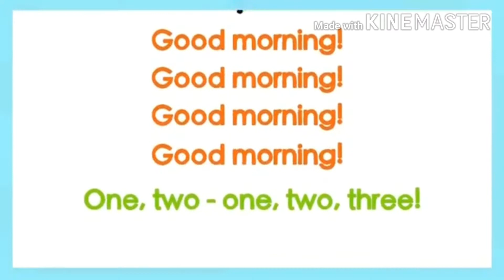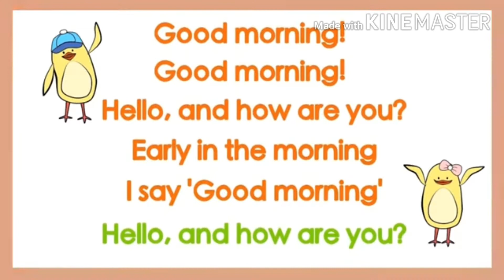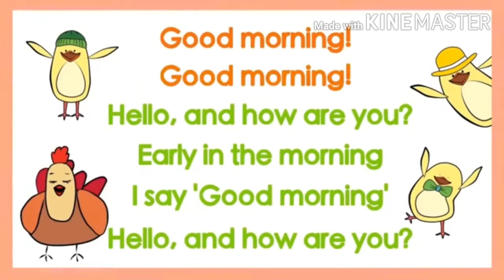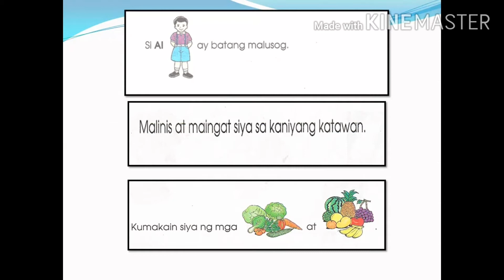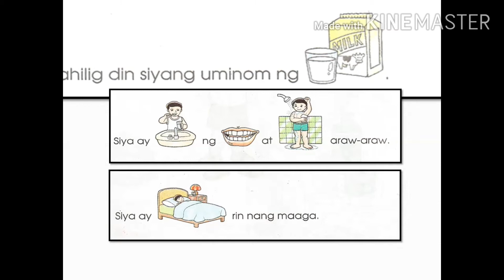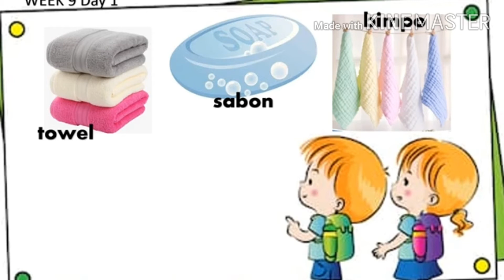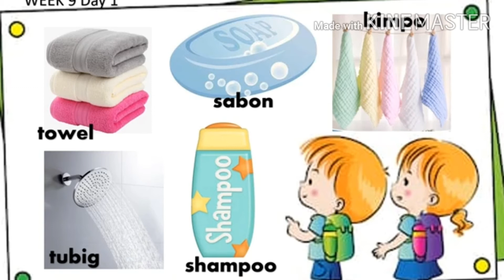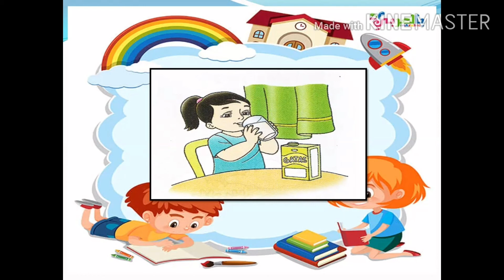Values L1 MALINIS AT MALUSOG